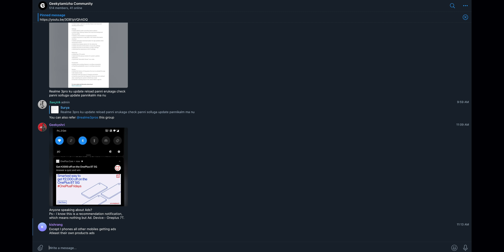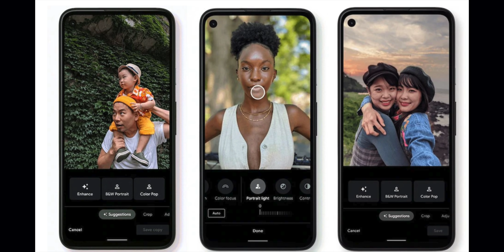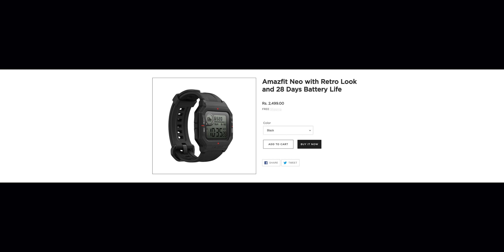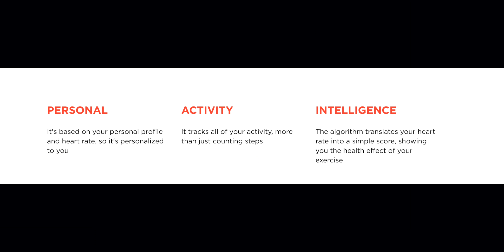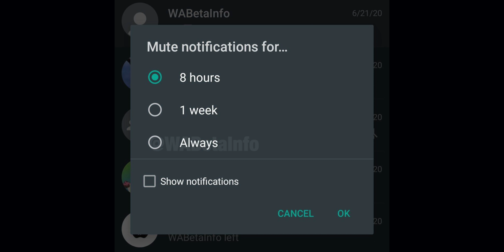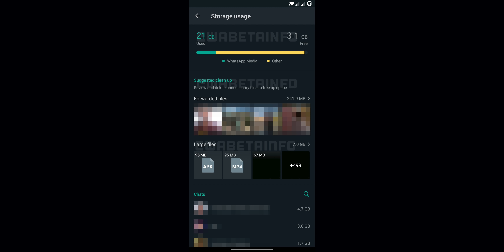Whatsapp and Telegram get big Updates and Great new features🔥🔥🔥.......Techseithigal 138!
Hey, guys welcome to Tech Seithigal! This is the 138th episode of our series! This series will be telecasted daily at 6am!watch the episode and enjoy!